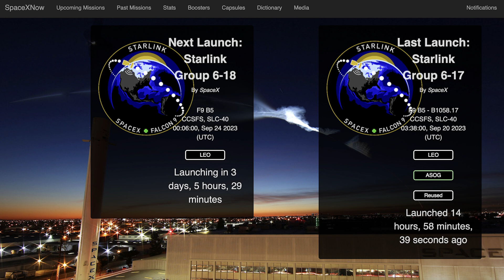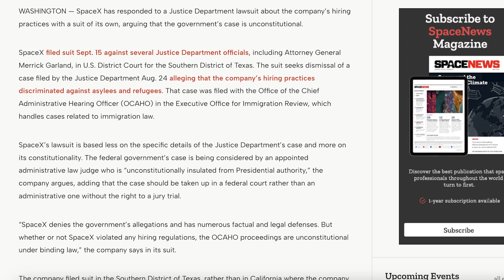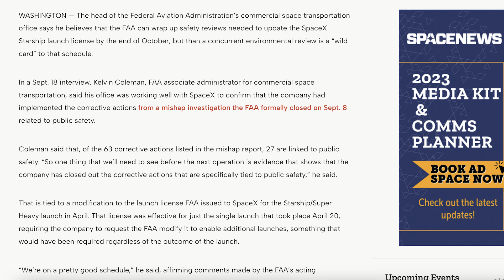SpaceX Starship Updates! Booster 10 Cryo Proof Testing Complete! TheSpaceXShow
Welcome to the latest SpaceX Starship updates video from TheSpaceXFans. We have a bunch of launch updates to kick off the video today for the standard SpaceX news. Over in Boca Chica, a bunch has been happening with infrastructure around Starbase. Ship 25 was destacked from Booster 9 to have its flight termination system installed. Plus, there’s been testing with Booster 10 cryo proof testing complete! Sit back and enjoy!

Sources / Accreditations:
SpaceX. Liftoff!. X. SpaceX. September 20, 2023.

SpaceX. Falcon 9’s first stage has landed on the A Shortfall of Gravitas droneship, completing the first 17th launch and landing of a booster. X. SpaceX. September 20, 2023.

Sean Doherty & Starbase Live. Ship 25 Waits for the Green Light | SpaceX Boca Chica. YouTube. NASASpaceflight. September 17, 2023.

Sean Doherty & Starbase Live. Booster 10 Proof Testing Completed | SpaceX Boca Chica. YouTube. NASASpaceflight. September 20, 2023.